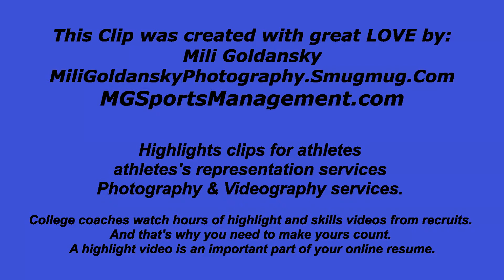Matan Goldansky Football highlights with the Colorado Rapids Academy September 2016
Matan Goldansky Football Highlights - Photography & Videography by Mili Goldansky Photography - MGSportsManagement.com
Highlights clips for athletes, athletes's representation services and photography & videography services. Contact
College coaches watch hours of highlight and skills videos from recruits. And that's why you need to make yours count. A highlight video is an important part of your online resume.